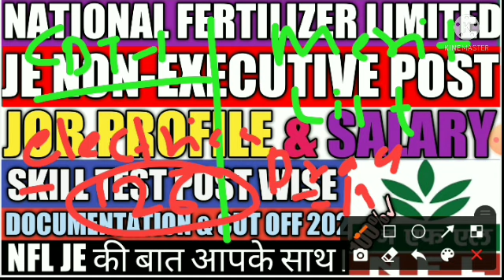NFL jE job profile 2022!!nfl je salary!nfl je skill test &dv full process!nfl je result&Cut Off 2022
hlo Friends I'm Amarjeet,& My YouTube Channel Knowledge jee 24,This video is very important for National fertilizer limited

nfl je non-executive post Result 2022!!nfl je non-executive post docouments verification 2022!!nfl je non-executive post skill test 2022!!nfl je production skill test 2022!!nfl je Cut off2022!! क्या और Meritlis aayege ya nhi!! e-mailपे मैसेज kab tak!!Skill Test!!NFL jE Non-Executive Post Vs SKILL Test!!nfl production Skill test!!Result!!Cut off
docouments verification full process Step by Step!!nfl dv में कौन कौन सा डॉक्यूमेंट्स रिक्वायर्ड है!!nfl cut off 2022!!nfl result date 2022
nfl syllabus!!nfl Job profile!!nfl salary!!nfl facilities
nfl docouments verification & Skill test

nfl skill test related all information

nfl result date

nfl je cut off (post wise)

nfl je jon wise result

icar technician related all information

ICAR TECHNICIAN Result Date 2022!icar technician Mark's date out 2022!icar Cut Off 2022!!Anskey 2022!!

ICAR TECHNICIAN iarai CBT 1 Cut Off/Result Date 2022

बिहार अमीन 1767 पोस्ट को लेकर सरकार क्या सोच रही है!!सारी information इस वीडियो में डिटेल्स में मिल जाएगा!!

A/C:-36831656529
IFSC CODE:-SBIN0006368

nfl result out pdf download site link

NFLjEnonexcutivepostresult2022 nfljenonexcutivepostskilltest2022 nfljedocouments verification2022#Nflskilltest#nfljeskilltest#nfljeCutOff2022#nfljemerit nfljobprofile&सैलरी2022 list nfljeallpostreault2022 nfl je docouments verification#nfl je production skill test#nfl je salary#nfl je job profile#ndl je production ka skill test hoga ya nhi#nfl je Cut Off#nfl je reault 2022#nfl je me 50% Mark'swale pass#nfl je Skill Test 2022#nfl je skill test for production#nfl post wise skill test#nfl skills challenge 2022#nfl skill challenge#nfl skill showdown 2022#nfl je skill test important questions 2022#nflskilltestme repeated questions 2022#nfl 2021skill test#nfljemrlocoattendentmeritlist#